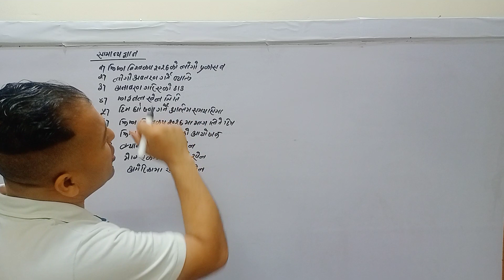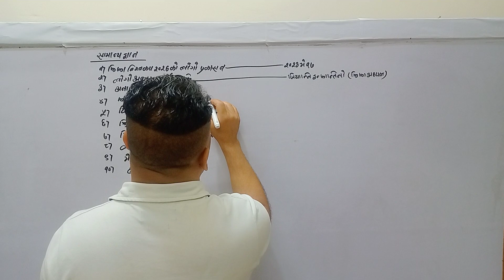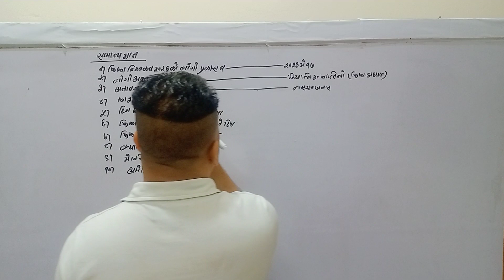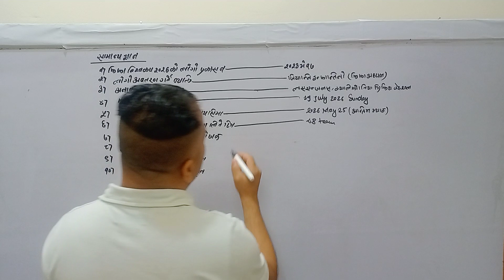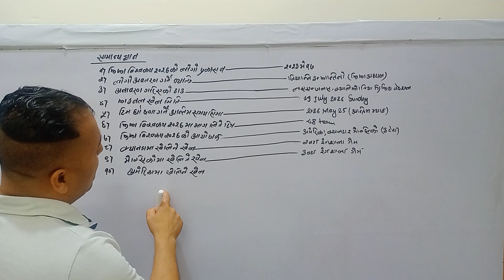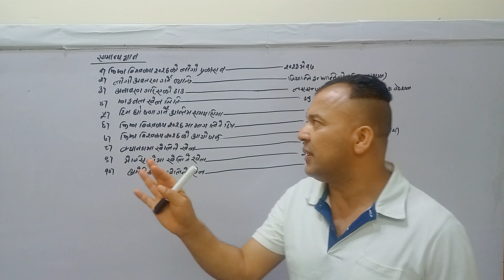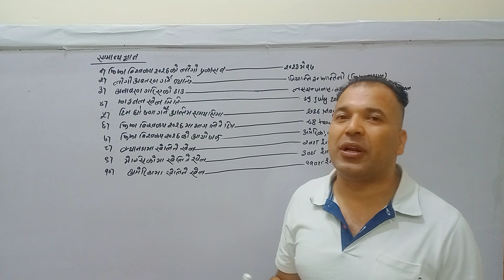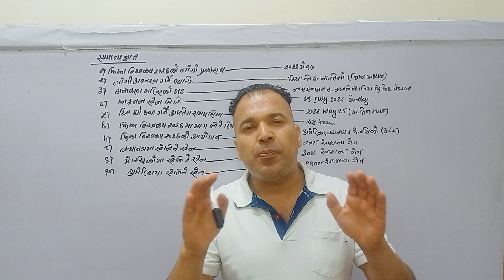सामान्यज्ञान youtubevideo reels GK youtuber viral google youtube forpage trending vlog